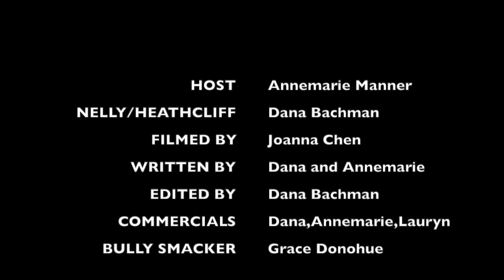Wuthering Heights Video Project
Dana Bachman, Annemarie Manner, Lauryn Davis
period 3, Tatian